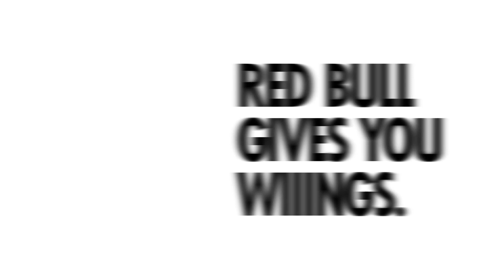Roosters vs Slimy Boogermen - Semi Finals: Valorant Sunday Showdown #29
Vanguard:
Vanguard Website - Vanguard.gg